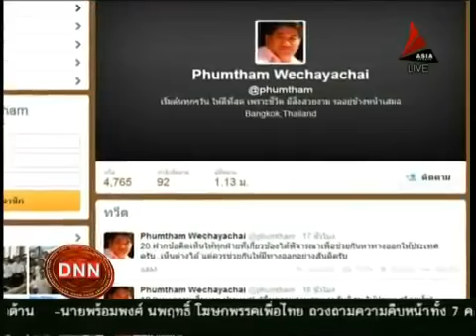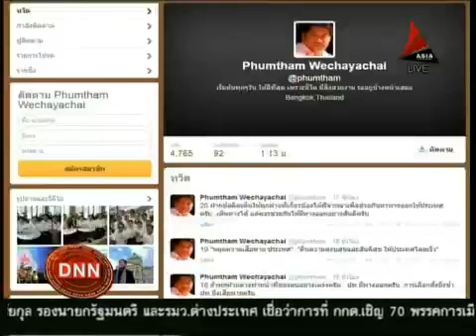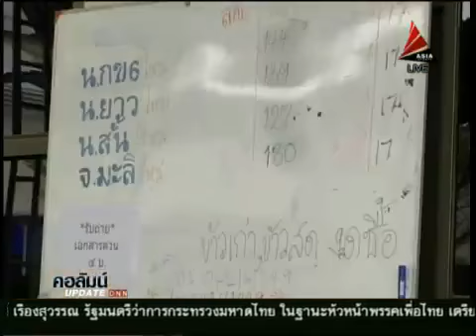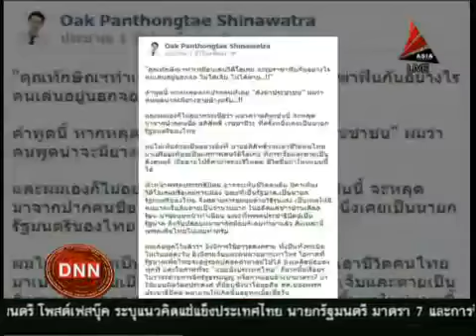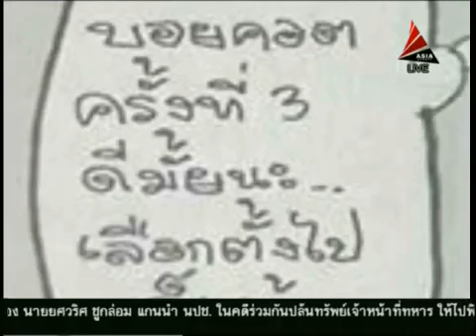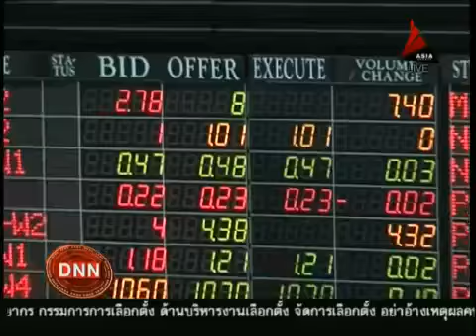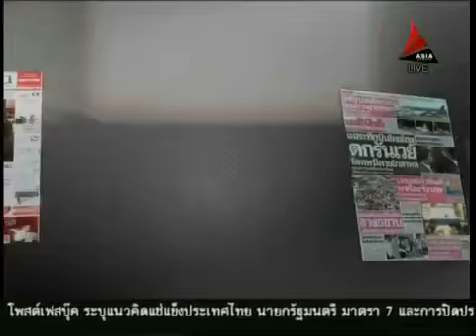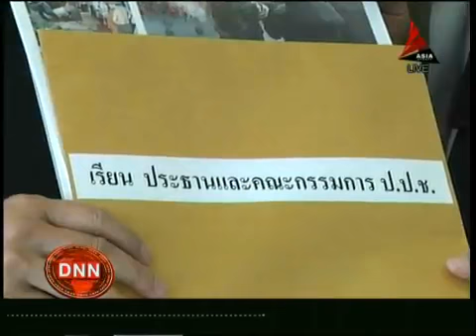ข่าวเที่ยงDNN 21 4 57